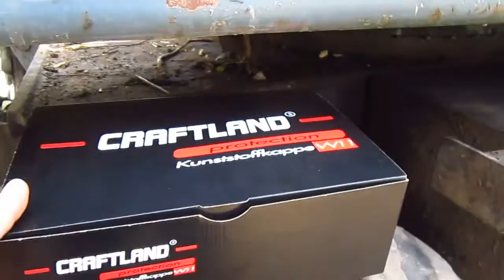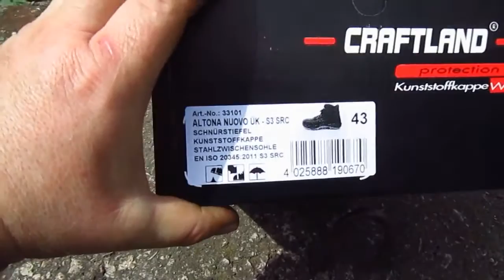Выдали Обувку ... Зарплаты НЕбудет !!!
Исходя и Личного Жизненного Опыта имеем название ролика !
Хотя, лёгкая форма Паранойи - неГрех ))